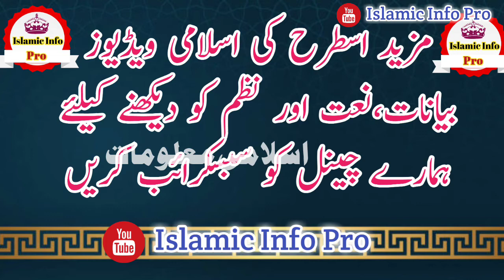Pashto New Bayan Da Dua Adaab | دہ دعا آداب | Hazrat Maolana Muhammad Idrees Sahib